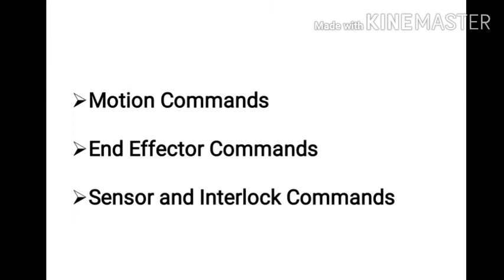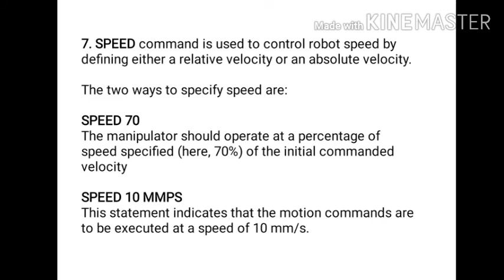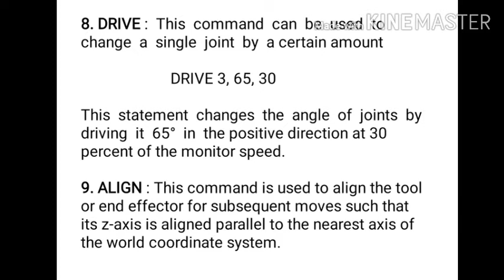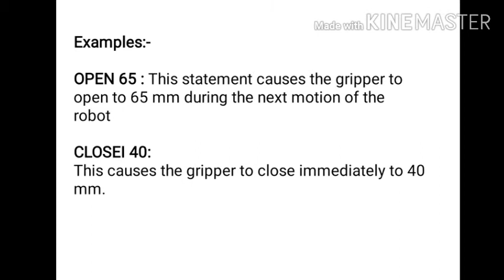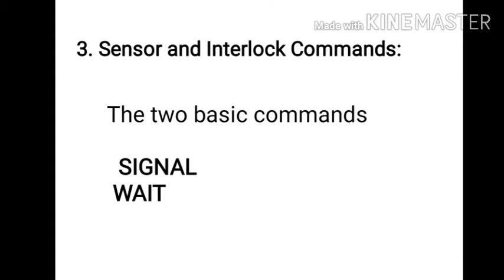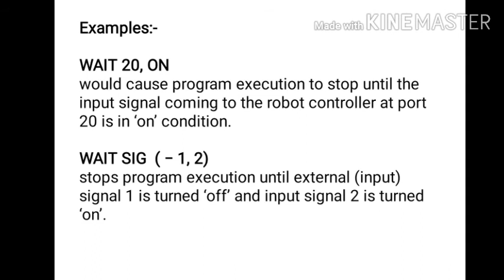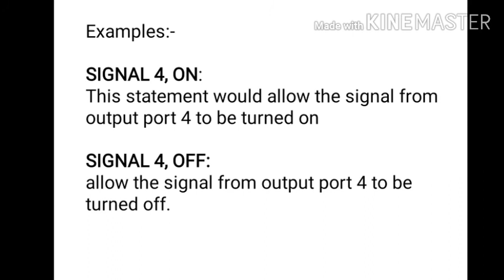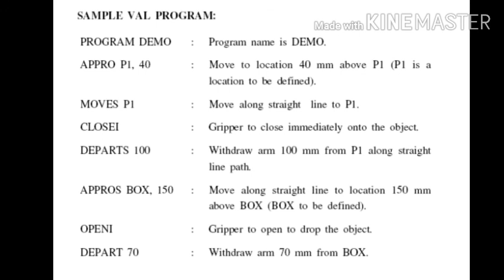Robot programming Part 2 # VAL Programming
Motion, End effector and Sensor commands # Sample program for a pick and place robot